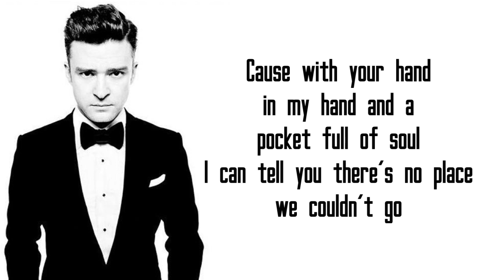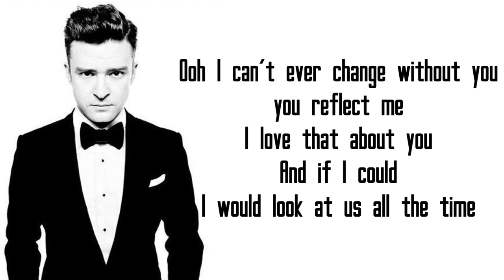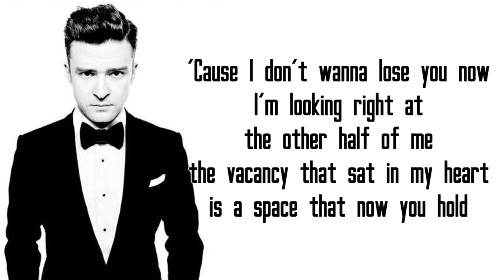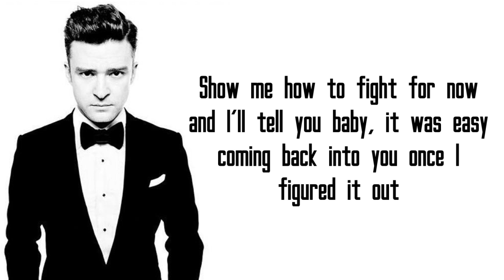Mirrors - Justin Timberlake Karaoke Duet |Sing With Justin!!